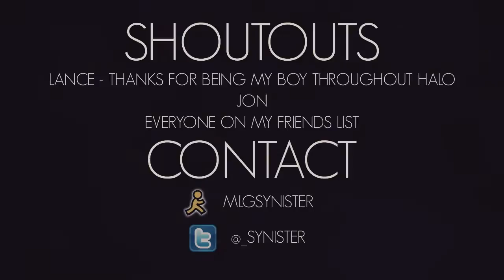Synister's Final Halo 3 Montage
Well here you go, I edited this bit by bit over the past 6 weeks. It would have been done sooner if I wasn't so busy with school. I had a lot of fun editing this, and I got to implement a few ideas I had been thinking about. Editing H3 is always a blast! Thanks Synister!

Song: "Runaway" - Kanye West